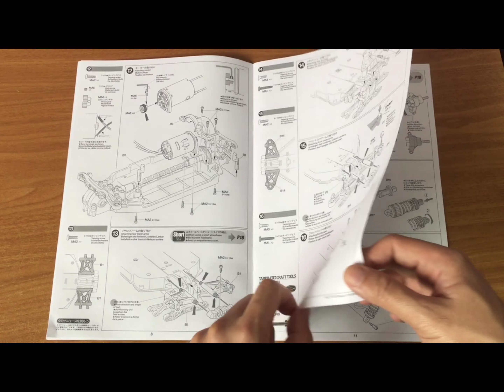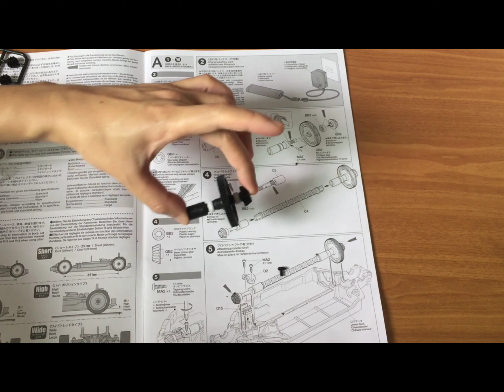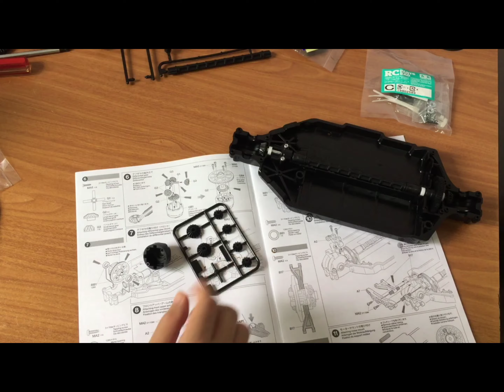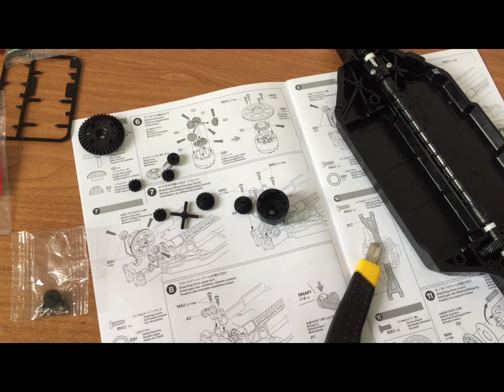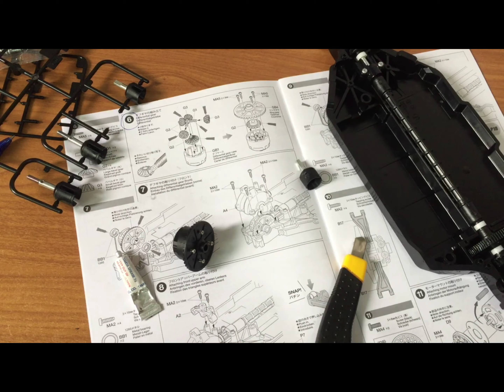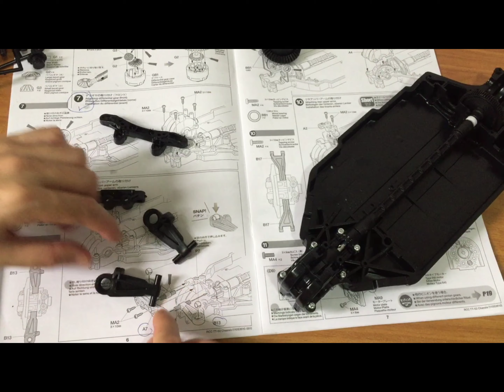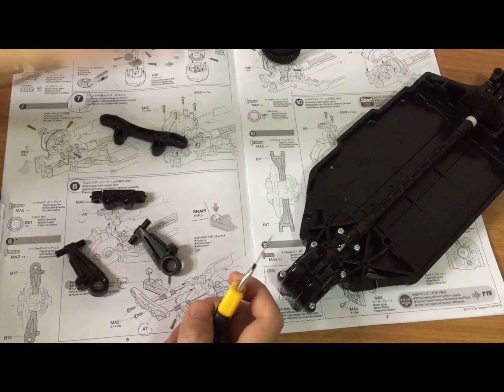Tamiya Lancia Delta Integrale Assembly - RC Toys - Part 1